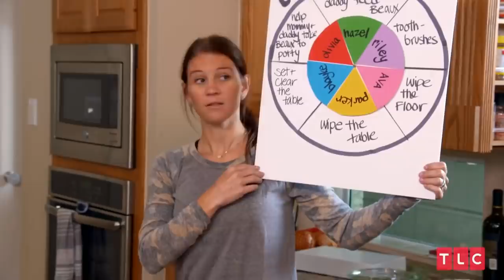The Busbys Have Changed Since OutDaughtered's Premiere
Having a child will cause your life to change drastically, but having five children at once will cause changes you could never even imagine. This is what Adam and Danielle Busby were faced with when they discovered they were expecting quintuplet girls, and viewers have been able to see every step of their journey on the TLC show OutDaughtered.

The quintuplets, as well as older daughter Blayke, have gone through a lot of changes in their time on the show, and they are all school-aged now. Let’s take a look at how the Busbys have changed since the premiere of OutDaughtered.

Getting schooled | 0:00
Hazel's eyesight journey | 0:46
Olivia's chill vibes | 1:49
Parker's anxiety battle | 2:33
Ava's big personality | 3:18
Riley's good grades | 3:52
Big sister Blayke | 4:39
New digs | 5:15
Adam's career shift | 6:03
Fitness life | 6:54
Launching her biz | 7:36
Living the high life | 8:10
Overcoming depression | 8:50
Ditching the baby gear | 9:29